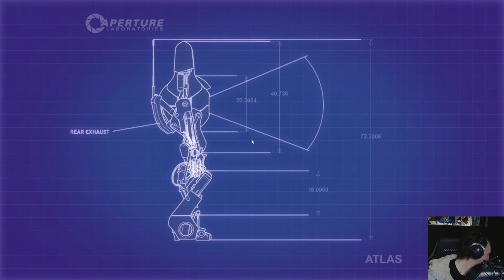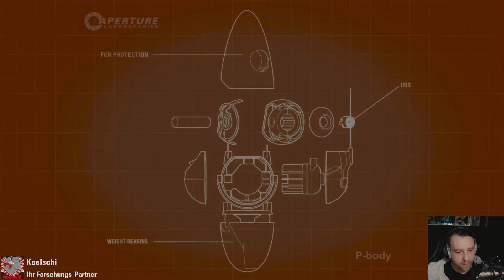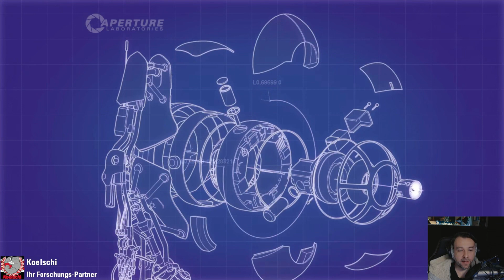TEIL 01 🌌 Ich mache ALLES alleine! - (GER) Portal 2!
►SOCIAL MEDIA◄

"Portal 2" ist ein preisgekröntes Puzzle-Plattformspiel, das den Spieler in eine faszinierende Welt voller kniffliger Rätsel entführt. Mit Hilfe des Portal-Geräts müssen die Spieler durch verschiedene Testkammern navigieren, indem sie Portale erstellen, um Hindernisse zu überwinden und komplexe Herausforderungen zu lösen. Das Spiel bietet eine packende Handlung, die durch humorvolle Dialoge und skurrile Charaktere bereichert wird. In dieser YouTube-Gameplay-Serie werden die Zuschauer Zeuge, wie der Spieler die Welt von "Portal 2" erkundet und sich den Herausforderungen des Aperture Science Enrichment Centers stellt. Begleite uns auf diesem spannenden Abenteuer durch eine Welt voller Portal-Rätsel und Entdeckungen!
 ►DIESER KANAL◄

Auf diesem Kanal findet ihr Story Gameplays, FFP Highlights und Technik rund um PC und Streaming. Die meisten Aufnahmen entstehen live während ich auf Twitch streame.

🎵 Musik (No copyright): Ingame

 ►Partner◄

  ►TubeBuddy◄

Zum Organisieren und managen meiner Videos nutze ich TubeBuddy. Dieses Tool bietet sehr viele nützliche kleine Helferlein, um einem das Leben als YouTuber sehr viel einfacher zu machen.